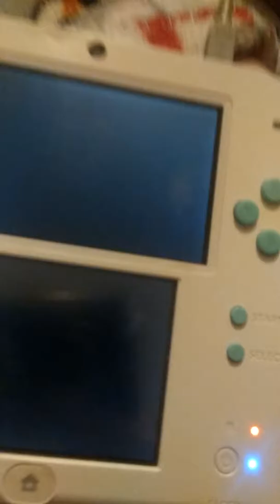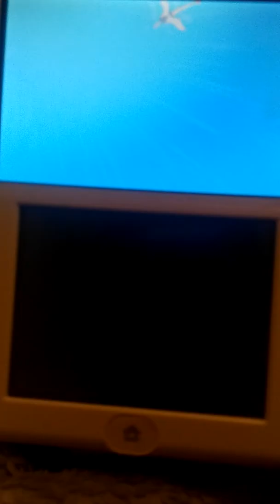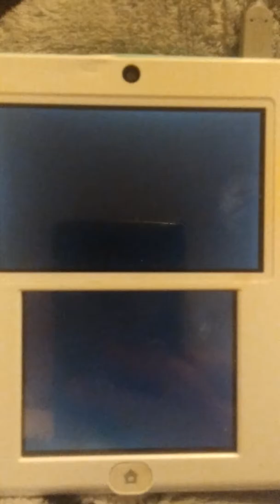Mega alakazam and Megearna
I thought about showing you tube the event pokemon Megearna